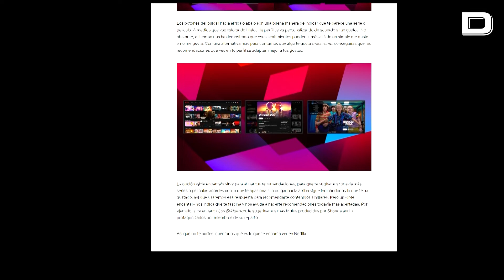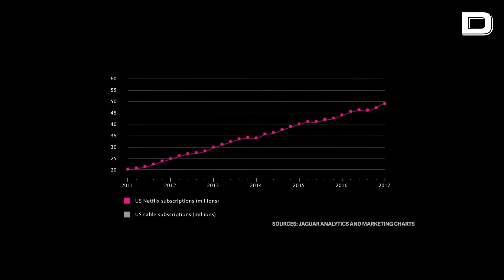Así será compartir Netflix en España, hasta 30 euros con la cuenta Premium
Compartir cuenta de Netflix en España tiene un coste adicional de 5,99 euros al añadir una subcuenta, lo que aumenta la suscripción del modelo Estándar a 18,99 euros al mes si se añade un suscriptor extra que no viva en la misma casa y a un total de 29,97 euros al mes si se dispone de la cuenta Premium añadiendo dos suscriptores extra

Vídeo: EP